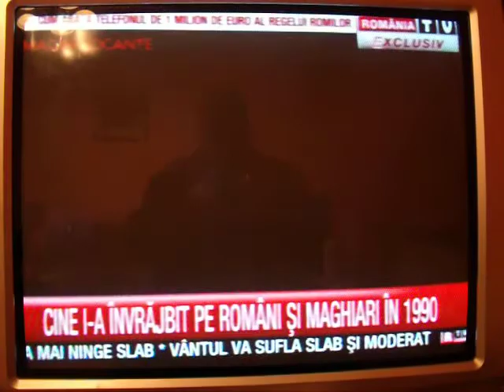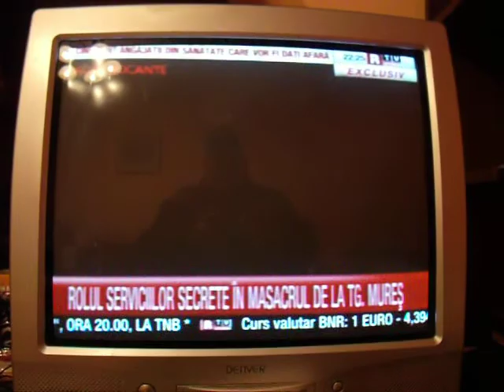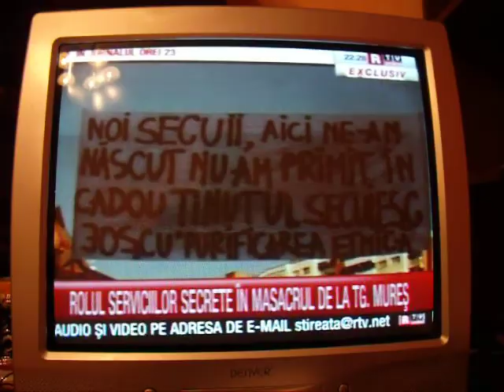General Mircea Chelaru la RTV 16.03.2013.Filmare realizata de Chelaru Iulian Catalin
General Mircea Chelaru fost sef al Serviciului de contraspionaj roman
General Mircea Chelaru  la  RTV Data  Sambata 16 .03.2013
Filmare realizata de  : Chelaru Iulian Catalin